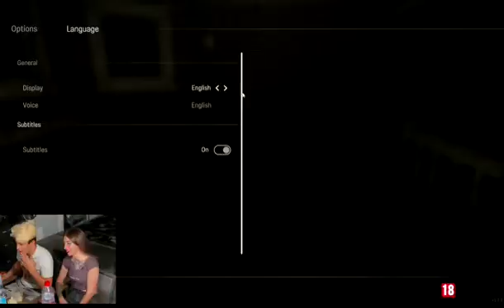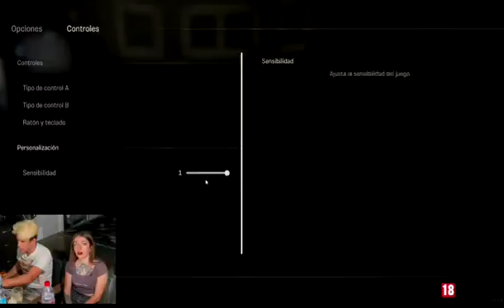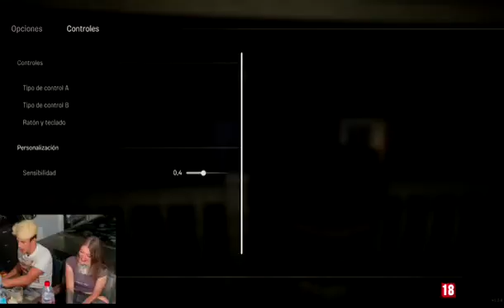vlog hướng dẫn cách chế biến rau củ quả thành món ăn ngon nhất phần 9